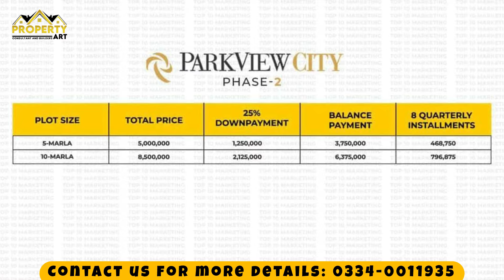Location Park View city Phase 2 | Road Connections , Prices , NOC update, Park view city phase 2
Park View City Phase 2 Islamabad opens a new chapter in luxury living within the serene backdrop of the Islamabad Capital Territory. Building upon the success of its predecessor, Phase 2 promises to enhance the standards of fine living.

Park Views City Islamabad Phase 2 offers an ideal place for residents to embrace a lifestyle of comfort and beauty. With a keen focus on architectural finesse and modern amenities, this phase aims to redefine the concept of urban living.